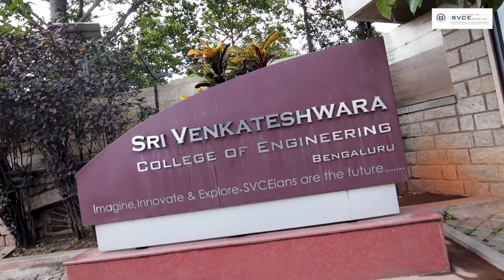SVCE College Bangalore | College Fest | Candid Teaser Video | SP Photography Studio |Corporate Video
A video from Sri Venkateshwara College of Engineering, Yelahanka Fest event, Shrushti, Uyukta.

Brief about our studio : Hi and Smiling morning everyone. SP Photography Studio is an internationally and nationally awarded Photography studio at Rajarajeshwari Nagar. We provide inhouse solutions for all the photography and videography coverage needs. We are experts in Wedding coverages, family event coverages, corporate event coverages, corporate profile videos, industry Ad videos, product shoots, real estate ad videos, baby shoots, maternity shoots and album designing and printing.

Do visit our memory creation photography studio at Raja Rajeshwari Nagar anytime when you are free.